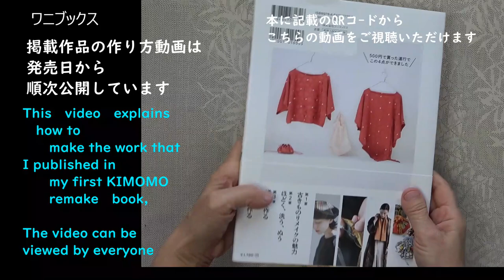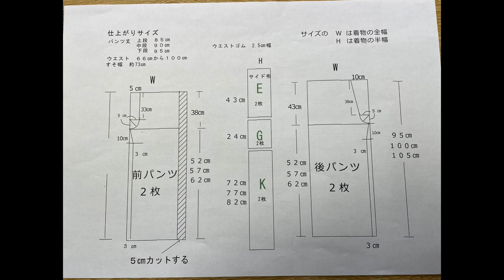着物リメイク 本の作品の作り方 ゆったりパンツ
2022年3月　ワニブックス様より発売になりました
古きもので作る洋服と小物
に掲載された作品の作り方動画です。
本では作り方だけではなく
きものの解き方や洗い方、購入する店の情勢などや布合わせの提案もしています。

また作り方の動画は順次公開しています。

本に記載内容についてのご質問は
下のInstagramのメッセージで直接承ります。
diy_soho2

本はアマゾンで買えます。
本屋さんにない場合は予約をしてください。

Amazon アマゾンのサイトです。

1g=0.5円からの古きもので作る洋服と小物 - 世界一わかりやすい - (美人開花シリーズ)

では
古きもので作る　　　と検索してください。

適した着物布
紬、小紋、銘仙、色無地、ウール、化繊でも作ってみてください。

ご協力業者様
敬称略
日本ミシンサービス
コメ兵きもの館
ネスホーム楽天店
着物彩夏
着物桜屋
尾州テキスタイル工房　kagari

洋服や小物作りの手作り便利道具をいろいろ提案しています。
また
新しい動画のお知らせやコミュニティ投稿をいち早く見れます。

下のURLをクリックすると便利道具の番組を見ることが、出来ます。

小物作りの七つ道具　手作りミニアイロン台  立体マスク作りに My tool for DIY　手作り道具 セリア等で買った道具

*マグネット針山

その他洋服や小物の作り方動画もいろいろあります。
再生リストも探してみてください。

洋服の作り方の再生リスト